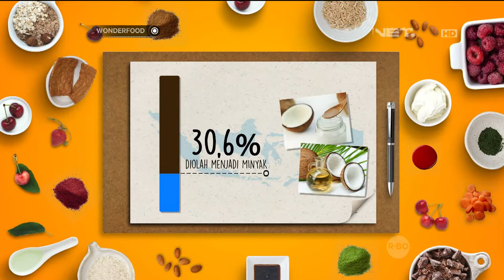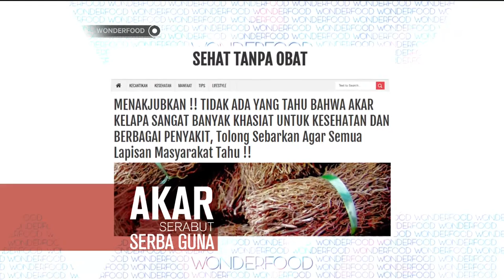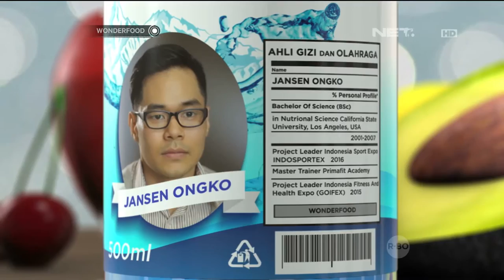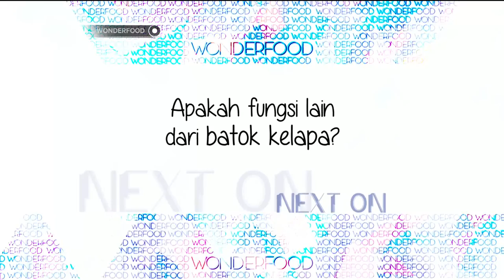Wonderfood - Kelapa, Buat Serabut Dengan Sejuta Manfaat